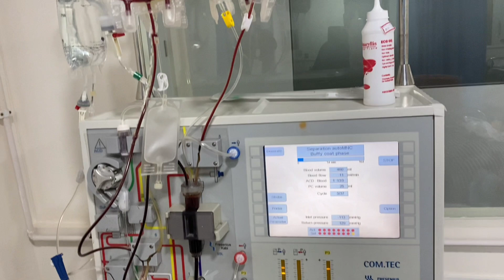Anything serious?hospital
କାହିଁକି ଡାକ୍ତରଖାନାରେ Sambit || Anything serious @sambitvikrantvlogs5616

vlog shooting -  Samsung s22 ultra